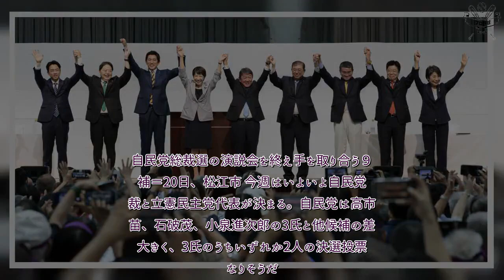H91- 【有馬晴海の突撃！永田町】熱い改革機運が減退する自民総裁選、党改革の議論見られない立民代表選 今週ともにトップが決まるが、期待感は…